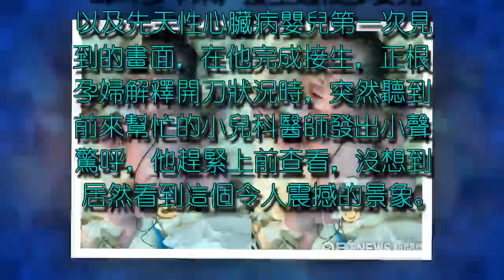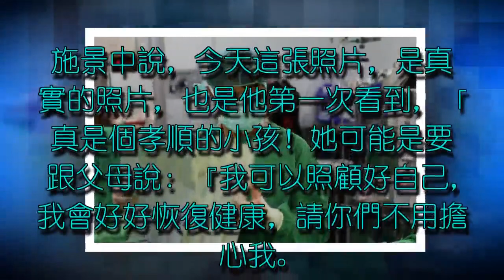一出生就有心臟病 女嬰緊抓氧氣罩「我要活下來！」